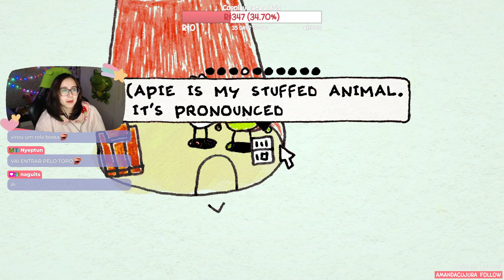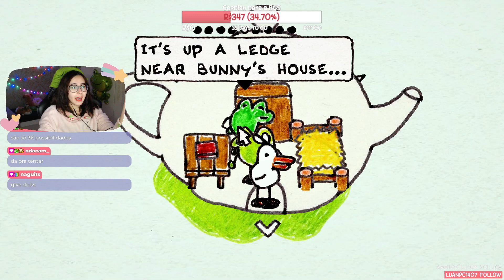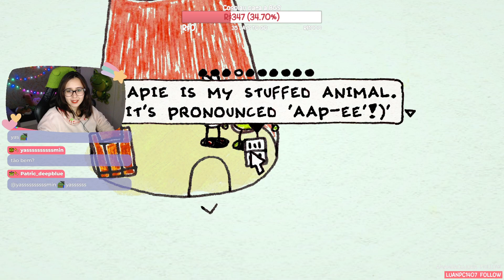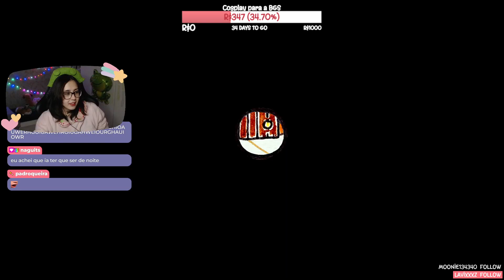Um Mundo Mágico de Bichinhos Inteligentes em Frog's Adventure 🐸✨ - tiemiau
Uma aventura super fofa, que eu AMEI jogar e espero que vocês tenham se divertido também! Eu amo joguinhos simples e bonitinhos assim e a arte desse era UMA GRACINHA! ♥

Rolou tudo ao vivo lá no meu canal da twitch! (ﾉ´ヮ`)ﾉ*: ･ﾟ
me segue por lá pra não perder as lives e interagir com a gente!